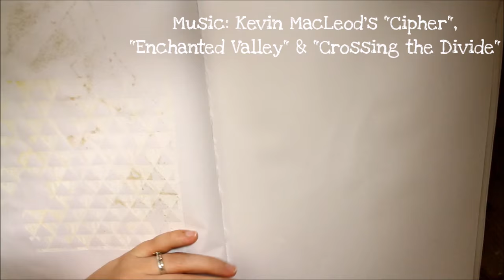Art Journal Page - the Gift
Testing out some Kroma Crackle paste in my sketchbook, and it's super cool! :O